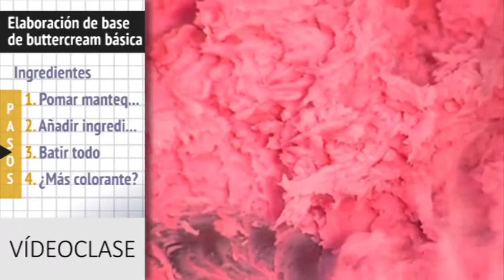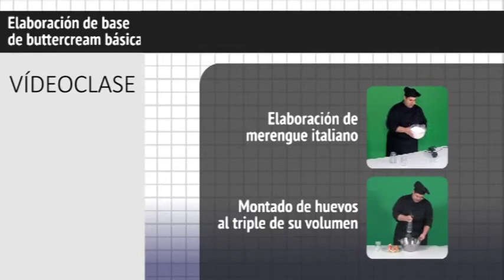Elaboración de base de buttercream básica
Receta de base de buttercream básica